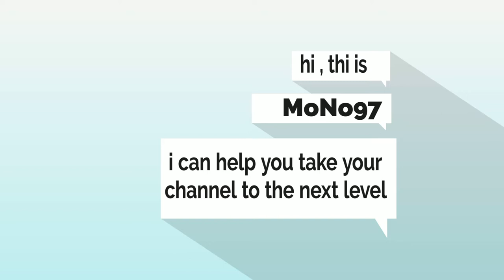MoNo97 Motion Trailer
This channel is specialized in motion graphics and design so if you re looking to improve your work with a professional intro , outro or trailer